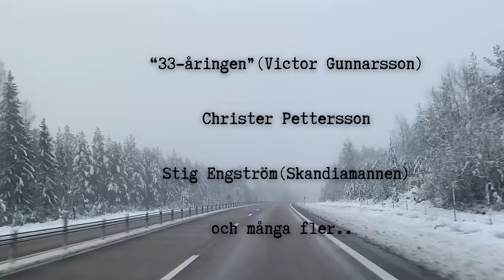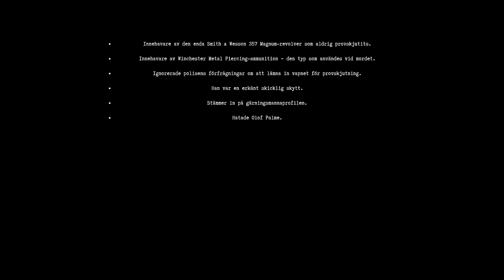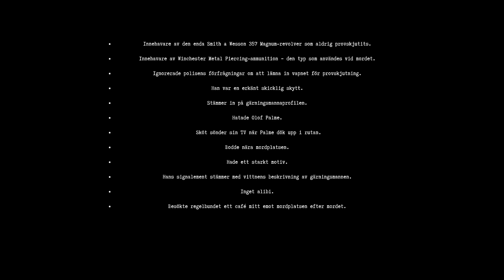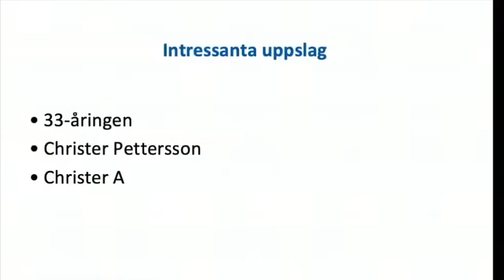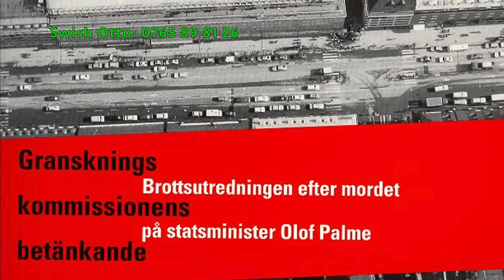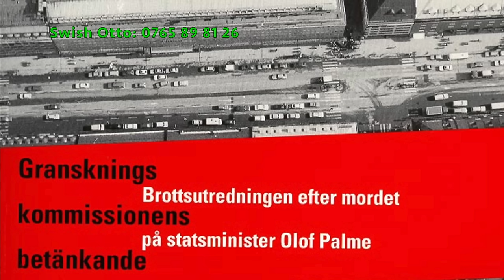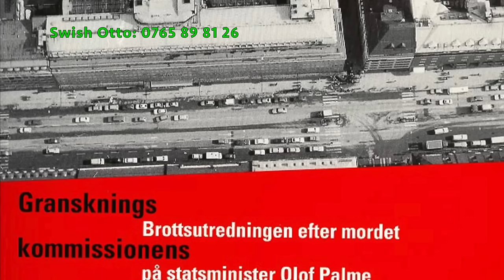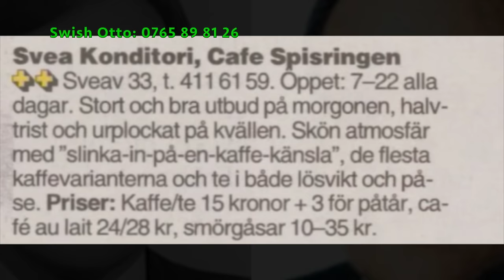Hela historien om Christer A – Olof Palmes egentliga mördare? | Palmemordet